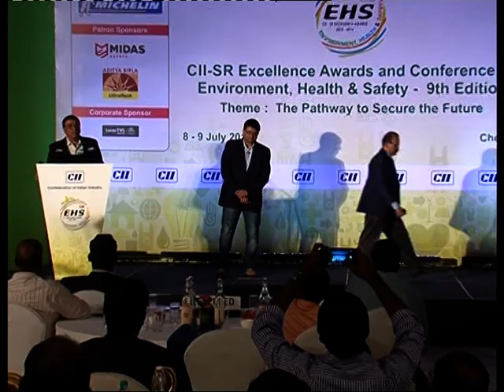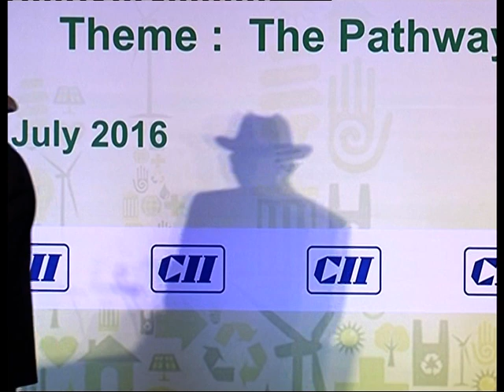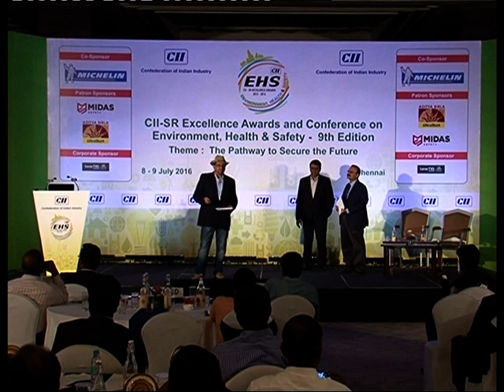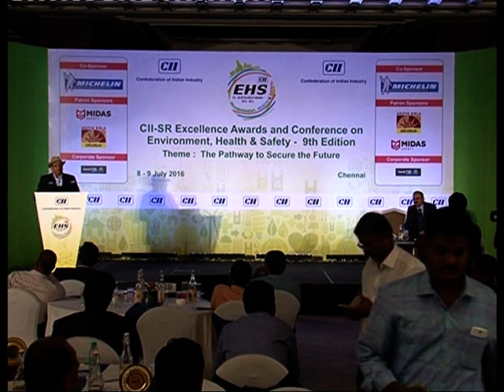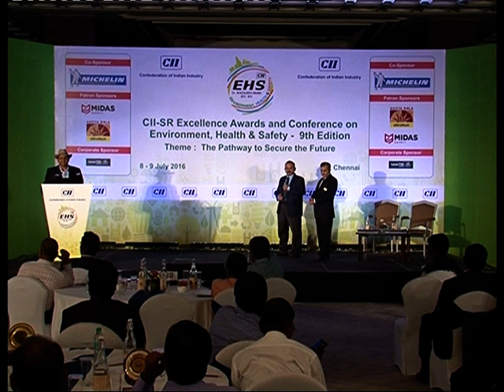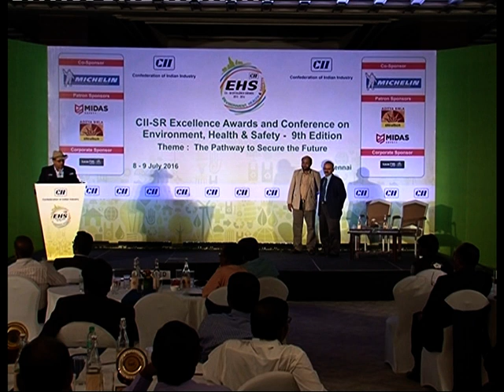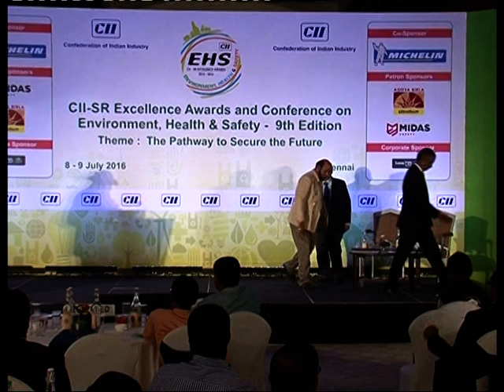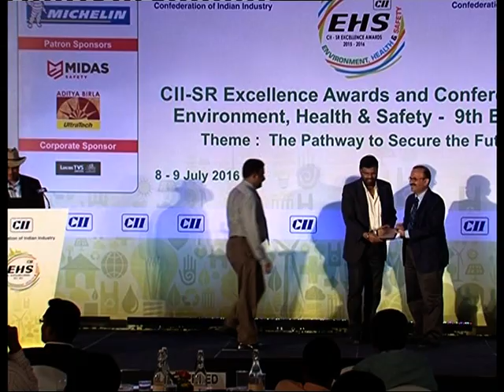CII Awards Part 2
R Shankar presenting the CII EHS SR Awards at the ITC Grand Chola, Chennai, July 9th,2016